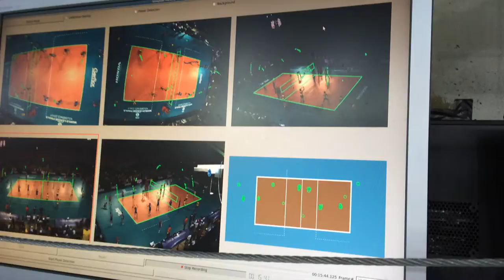Multiple ball detection at the World League Volleyball, Florence 2014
PlayfulVision develop a real-time tracking system for
tracking the players and the ball for Volleyball and Beach Volleyball.